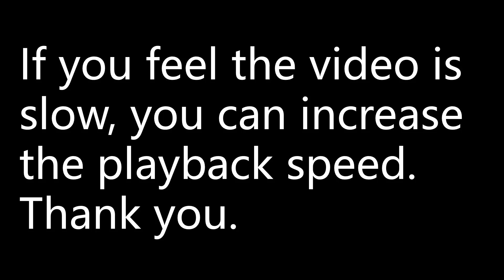Solve the equation: sinx tanx = (sin x)^2 for −π ≤ x ≤ π.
mathematics higher level for the IB Diploma
Trigonometric equations and identities
Harder trigonometric equations